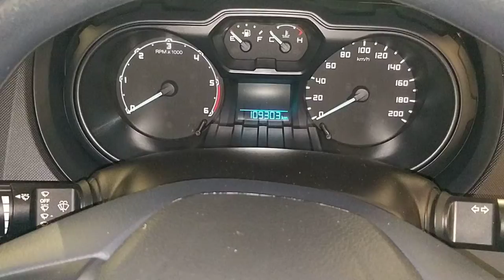29991 - 2014 Ford Ranger XL Super Cab 4x2 Hi-Rider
2014 Ford Ranger XL Super Cab 4x2 Hi-Rider. See it now at East Coast Commercials.